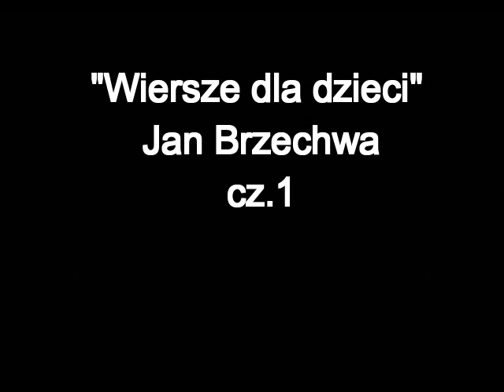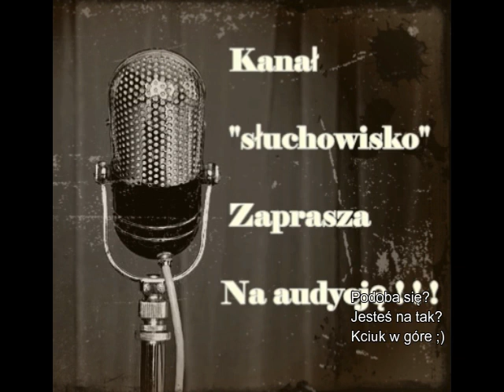Wiersze dla dzieci - Jan Brzechwa cz 1